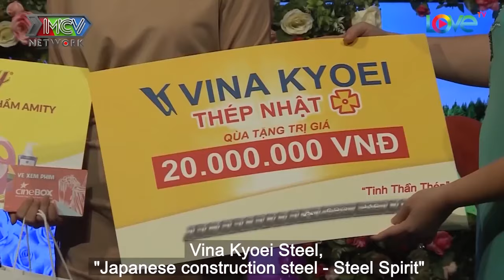Nàng TRƯỞNG PHÒNG HOA HẬU như BẢN SAO HÒA MINZY khiến chàng công trình HÔN ĐẮM ĐUỐI